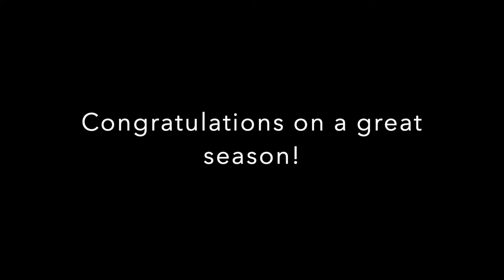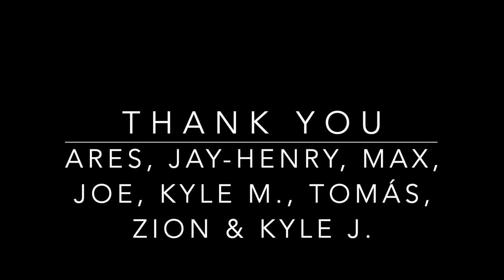Convent & Stuart Hall Athletics: Boys' Basketball 2020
2020 Virtual Athletics Banquet: Coaches' Speeches and Senior Tributes.